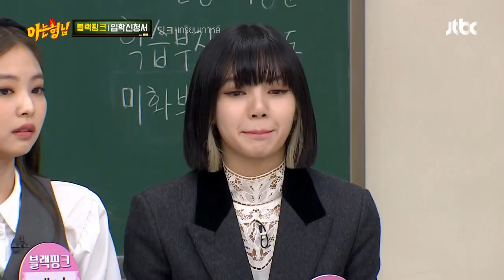😱ลิซ่าพูดแล้วในรายการ "พี่ชายที่สนิท"⁉️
😍เป็นการสอนภาษาไทยในรายการ아는형님 Knowingbros
เมื่อพี่ๆพิธีกรถามลิซ่าว่าพี่ชายที่สนิทในภาษาไทยพูดยังไง.?
น้องลิซ่าเลยสอนการออกเสียงภาษาไทยให้ค่ะ "พี่ชายที่สนิท"💞